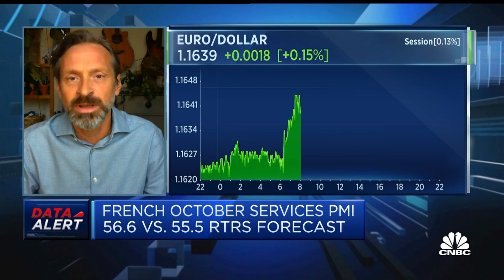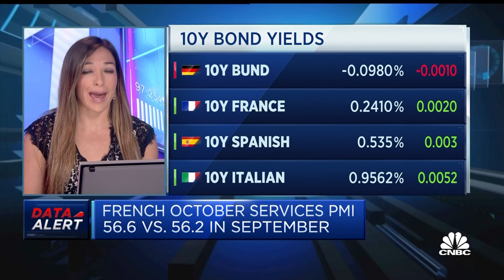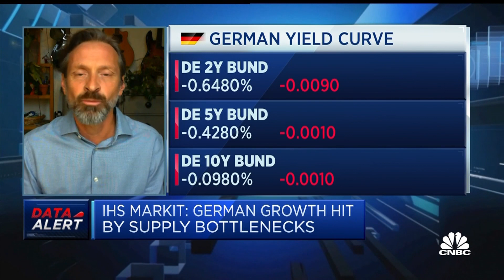Europe's economy is a 'deteriorating picture,' economist says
Chris Williamson, chief business economist at IHS Markit, discusses the latest economic data from the euro area.